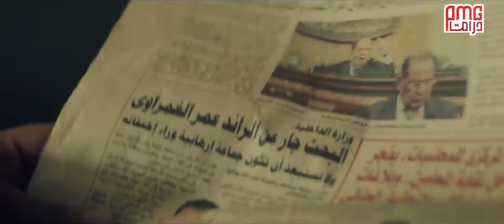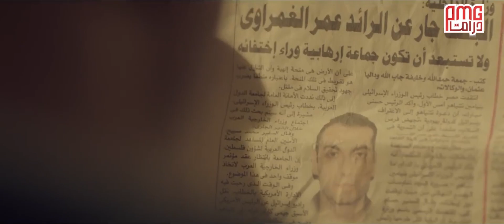خطة تزوير بطاقة ضاحي، ظرف_اسود 👀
تدور أحداث المسلسل في سياق من اﻹثارة والتشويق، حول رجل يفقد كل ما كان يملكه في يوم من الأيام، حيث يفقد عائلته، وعمله، وكل ما كان له قيمة في حياته ، ويصير المستقبل أمامه حالكًا مظلمًا، وهو ما يضطره للدخول إلى كواليس عالم جديد عليه، لا يعرف من خلاله ما الذي يمكن أن يصادفه في طريقه.

ﺇﺧﺮاﺝ و تأليف: أحمد مدحت

طاقم العمل:
عمرو يوسف
درة  صلاح
عبدالله  محمود البزاوي
إنجي المقدم
محمد ممدوح